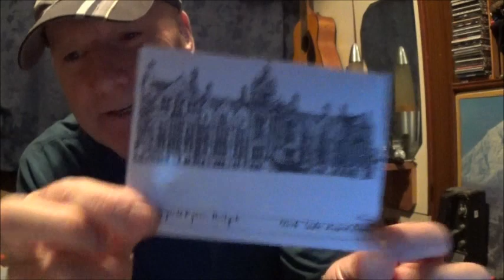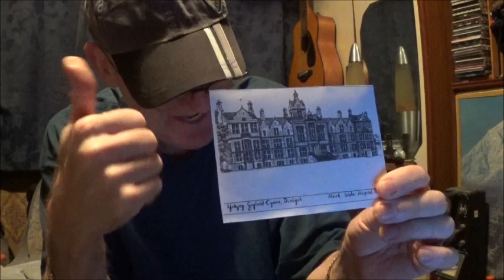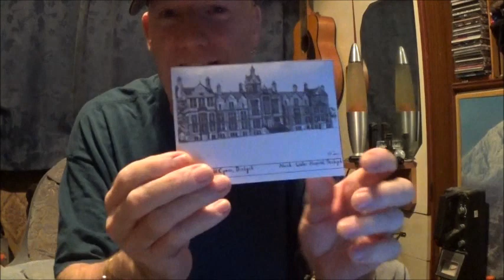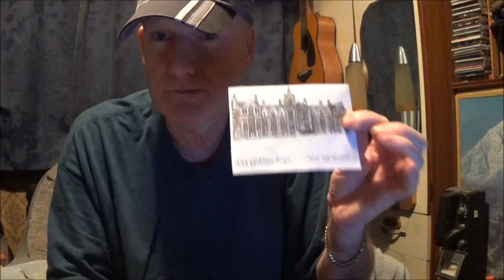Surprise Christmas present - part 2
Thank you so much .. merry Christmas to all at the North Wales Hospital Denbigh Asylum